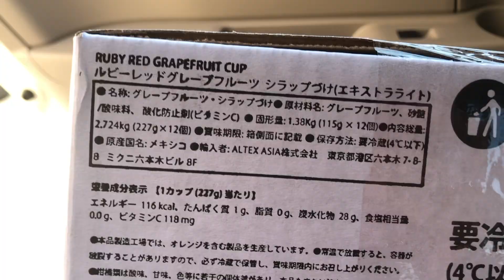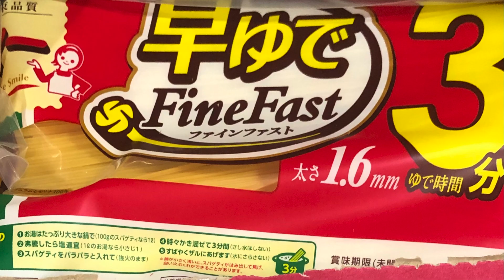2022年9月30日 【コストコ】本日の状況＆購入品の紹介 その340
※GoPro ８
　　　   　 iPhone　11Pro Max
　　　　　Canon 　M100

エキスプレス＃三井住友＃VISAカード＃三井住友VASA＃Card＃ゴールド＃GOLD＃プラチナ＃PLATINUM＃ダイナース＃DinersClub＃LEXUS＃レクサス＃コストコ